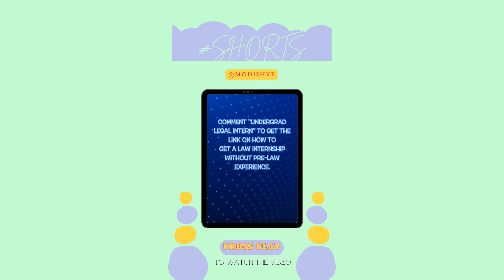DRESSING FOR SUCCESS: CHOOSE THE RIGHT COLORS AS A LAW INTERN|COLORS TO WEAR AS A LAW INTERN#shorts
In this video, I show you a simple outfit to wear to your law internship. The cheetah shoes add a fierce touch, while the blue dress gives the eyes something easy to process. According to Color Psychology, when you wear Blue, people associate the words trust and responsible with you. Strategy is so important, especially when you are the underdog, so try Blue!

✨ A R T I C L E S✨

✰ The video was co-edited by rituld on Fiverr ✰.
🌿 I D O N' T O W N T H E M US I C I N T H IS V I D E O 🌿.
🌸 Y O U T U B E C H A N N E L  L A Y O  U T 🌸
✰The Channel banner was created by katyamiro on Fiverr.
YouTube tools I use and recommend 💻

🤑🤑 S A V E  S O M E  M ON E Y 🤑🤑

RAKUTEN ➡️Join for free and get $10 when you spend $25.

Note: Please read the terms before you sign- up on how to claim your $5.

Dosh has discontinued its referral program. Nonetheless, I continue to utilize the app. Feel free to download the application from your preferred app store to benefit from their cash-back deals.